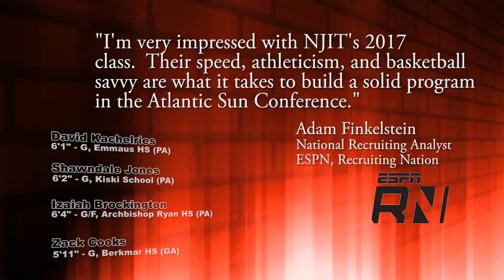NJIT's Class of 2021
The Highlanders latest recruiting class is the highest-rated in the history of the program. Learn more about the newest members of the NJIT program in David Kachelries, Shawndale Jones, Izaiah Brockington and Zack Cooks.